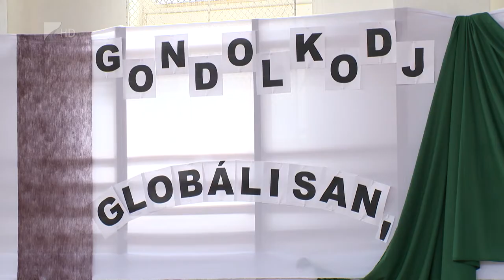Fogyasztói tudatosság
Tudatos vásárlásra és a biztonságos internethasználatra is megtanítják a gyerekeket a nyírvasvári általános iskolában. Ezért kapta meg a Fogyasztói Tudatosságra nevelő intézmény címet az Innovációs és Technológiai Minisztériumtól. A megyében ez a hetedik ilyen iskola.